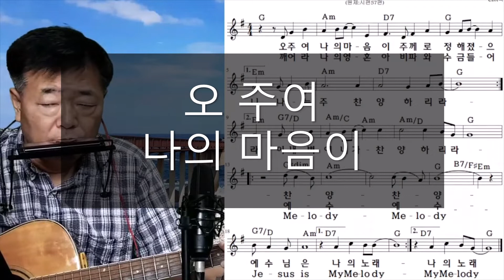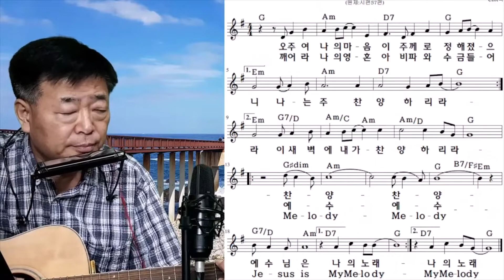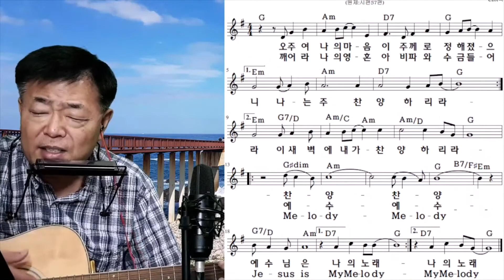오 주여 나의 마음이 / 복음성가 / 찬양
생방송 찬양 중에서 발췌